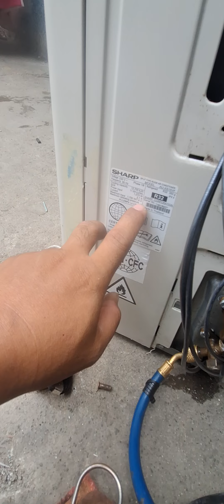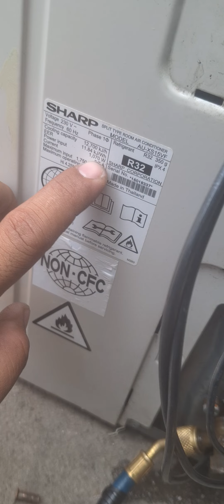Mahinang lamig kulang sa freon.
Hello mga ka Dhadz hindi po lahat na mahina lamig ay kulang na sa freon. to po kasi ay nagkakarga na tayo natural lang po na mag ice sya dahil di nya pa po narereach ung exsact amount na freon. sana ay may natutunan po kayo sa video naten . Godbless😇